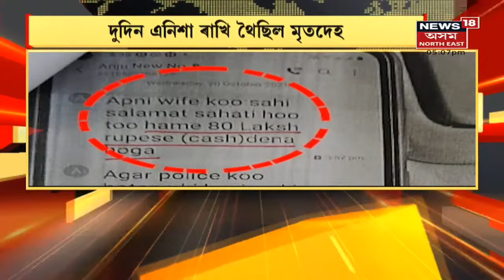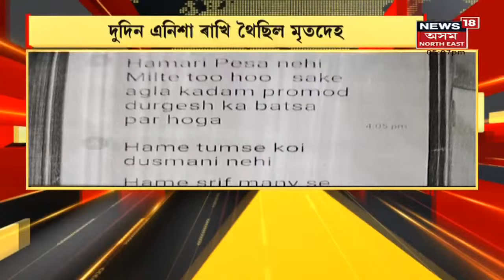Guwahati News | লোমহৰ্ষক ঘটনাৰ শিহৰণকাৰী বৰ্ণনা ভাৰাতীয়াৰ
22 October, 2021 : মহানগৰীৰ পশ্চিম বৰাগাঁৱত চাঞ্চল্যকৰ হত্যাকাণ্ড। ভাৰাতীয়া হিচাপে থকা মহিলাৰ ঘৰত উদ্ধাৰ মৃতদেহ ।